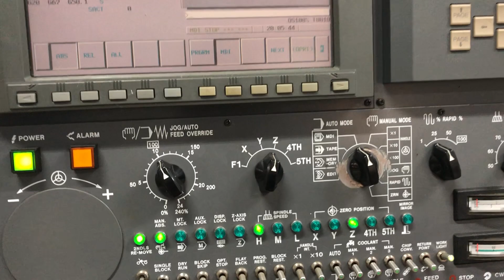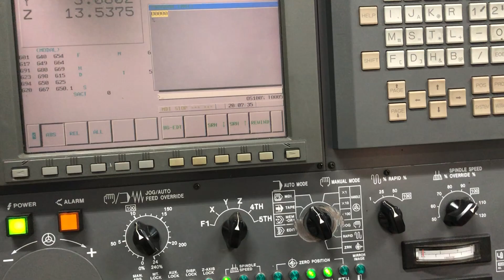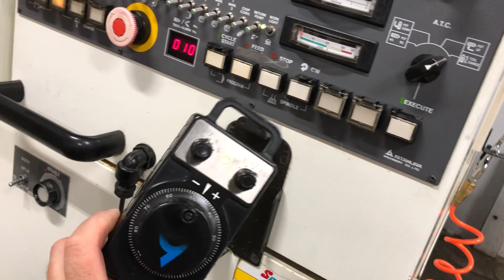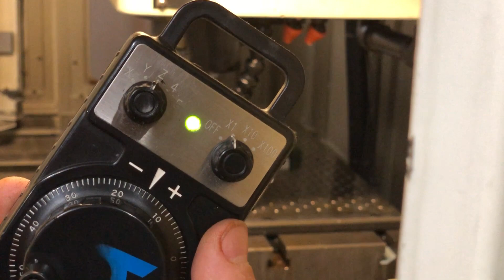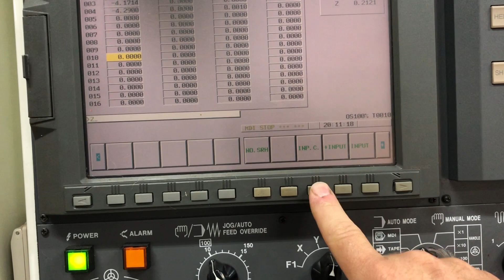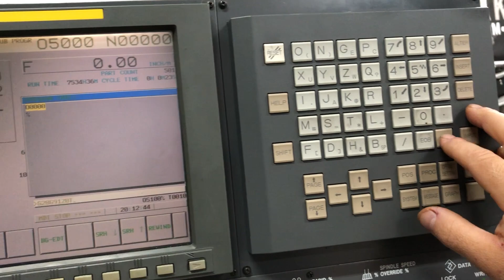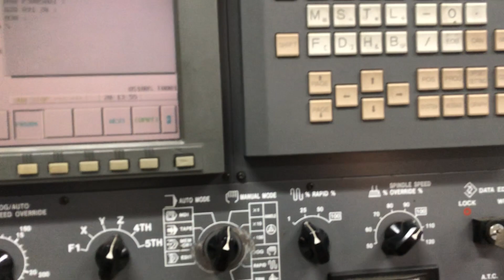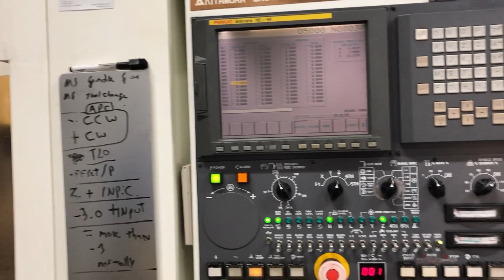Kitamura 3xi fanuc 16iM-B Tool Length Offset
How I  set my Tool Length Offsets. may not be perfect but it works